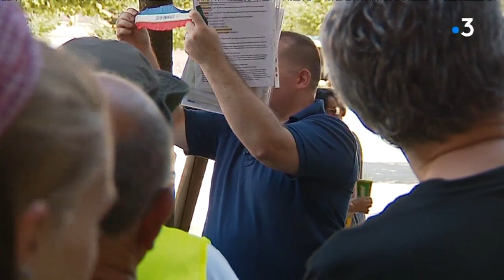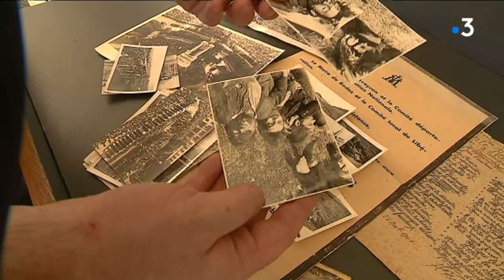Aveyron : il y a 75 ans, le massacre de Sainte-Radegonde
Le 17 août 1944, une soixantaine de soldats allemands de la SS de la Luftwaffe exécute sommairement trente hommes, résistants, otages, maquisards, à Sainte-Radegonde, aux portes de Rodez, en Aveyron. Chaque année, la petite commune se souvient.